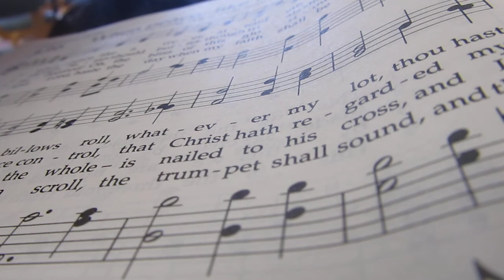When Peace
A sound clip of the 2013 Men's Retreat singing "When Peace Like A River" from the blue Mennonite hymnal.